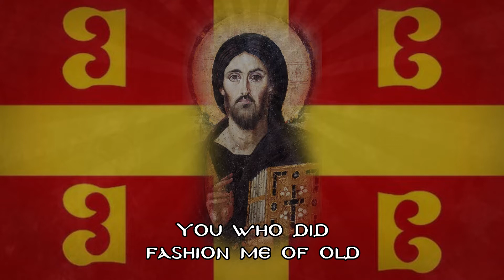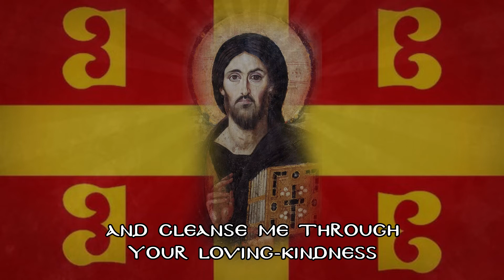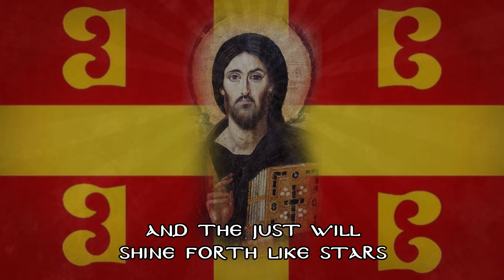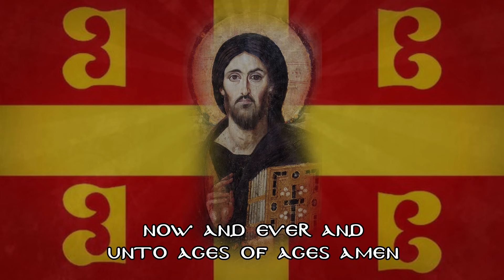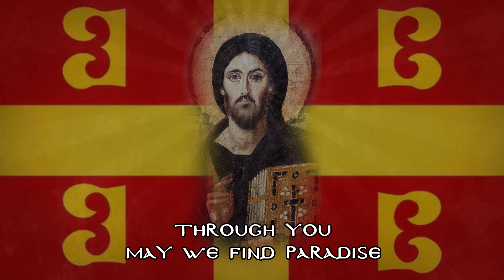Blessed Are you O Lord Teach me Your Statues ( Byzantine Chant in English)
I decided a while ago I wanted to make an Orthodox Christian Music channel in the spirit of Ex Cathedra. I decided this song would be the most fitting to start that endeavor. The Icon of Christ is the oldest known one from Sinai. The flag in the background is the one of the Byzantine Empire where the Holy city of Constantinople was based in. A place where the Church and State knew no walls in between each other. The seat of the Orthodox Church, where it continues to be. Feel free to suggest any song from all over the Orthodox world. This can include hymns, chants, and Orthodox uprisings and wars. The more the merrier.

Lyrics:
Blessed are You, O Lord, teach me Your statutes.

The choir of the saints has found the fountain of life and the door of
Paradise. May I also find the way through repentance, the sheep that
was lost am I, call me up to You, O Savior, and save me.

You who did fashion me of old out of nothingness, and with Your
Image Divine did honor me; but because of the transgressions of Your
commandments did return me again to the earth from whence I was
taken; lead me back to be refashioned into that ancient beauty of Your
likeness.

I am the image of Your unutterable glory, though I bear the scars of
my stumblings. Have compassion upon me, the works of Your hands,
O sovereign Lord, and cleanse me through Your loving-kindness; and
the homeland of my heart’s desire bestow on me, by making me a
citizen of Paradise.

Give rest O God to the souls of Your servants, and appoint for them a
place in Paradise; where the choirs of the saints, O Lord, and the just
will shine forth like stars; to Your servants that are sleeping now give
rest, overlooking all their offenses.

The triune radiance of the One Godhead with reverent songs
acclaiming, let us cry; Holy are You, O eternal Father, and Son also
eternal, and Spirit Divine; shine with Your light on us who with faith
adore You, and from the fire eternal rescue us.

Now and ever and unto the ages of ages. Amen.
Hail, O gracious Lady, who in the flesh bears God for the salvation of
all; and through whom the human race has found salvation; through
You may we find Paradise, Theotokos, our Lady pure and blessed.

Alleluia, alleluia, alleluia; Glory to You, our God